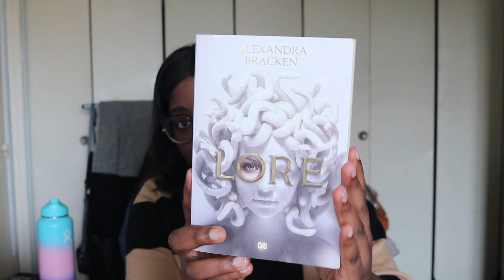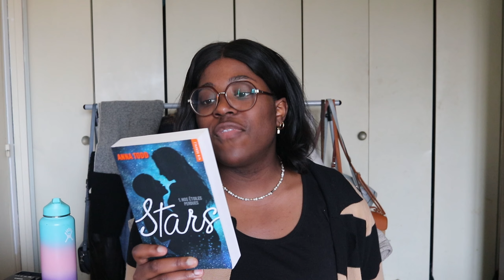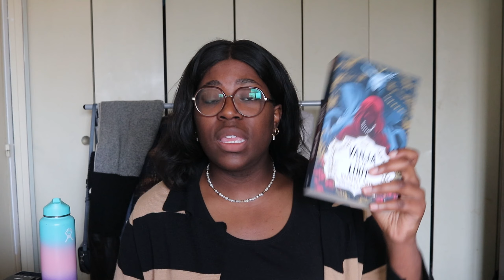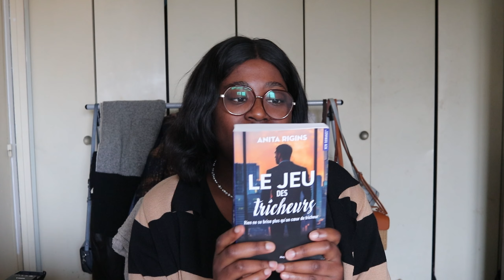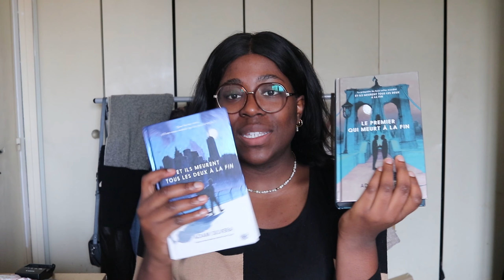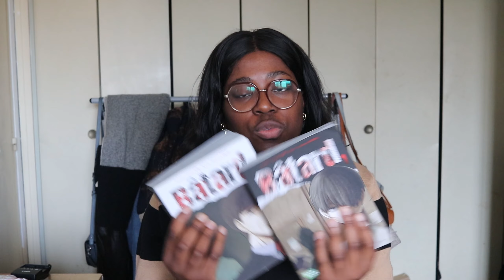600 € de livres ? BIG BOOK HAUL 2024 (Romance, Dark Romance, Fantasy, Thriller)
Bonjour booktube, aujourd'hui je vous présente mon énorme bookhaul. J'avoue que j'ai exagéré...

Les livres mentionnés :

Nos jours brûlés & Amours Croisées - Laura Nsafou
Cassandre & Kirafhaïr -  Clémence Marais
The Way I Used to be - Amber Smith
As de Pique et As de Cœur -  Morgane Moncomble
Toxic Hell, My Rules et Le jeu des Tricheurs - Anita Rigins
Troublemaker Laura Swan et Alfreda Enwy
L'Équation - Arielle Héra
The Ultimatum - Isla A. Rowley
Le Prince Cruel & Le Roi Maléfique - Holly Black
Still Beating - Jennifer Hartmann
Hooked - Emily Mcintire
3 tomes du Webtoon Bâtard
À vif Belle - Aurora
L'Effet Boule de Neige - Clara Héraut
Cendrillon est Morte  - Kalynn Bayron
Lore - Alexandra Bracken
The Roommate - Rosie Danan
The Spanish love Deception - Elena Armas
Hadès & Pershéphone - Scarlett St. Clair
The summer broken rules - K. L. Walther
Si tu t'en vas - C.J. Cooke
Cap ou pas Cap - Fiona Foden
Stars - Anna Todd
Vanja et le Loup - Margaret Owen
The love Hypothesis & Love on the Brain Collector - Ali Hazelwood
Vous êtes sur le portable - Sam Dustin Thao
Twisted Games - Ana Huang
La Fille du train - Paula Hawkins
Et ils meurent tous les deux à la fin & Le premier qui meurt à la fin Collector - Adam Silvera
Dans notre univers, nous sommes infinis - Sarah Sprinz
Le prince captif - C.S. Pacat
Ma pire ennemie - Tara Jones

▬▬▬▬▬▬▬▬▬▬▬▬▬▬ LIENS  ▬▬▬▬▬▬▬▬▬▬▬▬▬▬

▬▬▬▬▬▬▬▬▬▬▬▬ VIDÉOS ASSOCIÉES ▬▬▬▬▬▬▬▬▬▬▬

B O U G I E S

Promos 🌺

00:00 : Introduction

Si tu ne me connais pas, moi c'est Jennifer alias Gennys sur YouTube. Je fais des vidéos de type lifestyle et je parle d'écriture et un peu de tout et de rien. Je suis une tall girl (he oui, je mesure presque 1m85) toujours de bonne humeur et qui essaie de le retranscrire à travers ses vidéos. J'adore lire, les séries, les animes, et le développement personnel. De mon temps libre, j'écris des histoires et j'ai récemment crée ma propre boutique en ligne de bougies décoratives.

▬▬▬▬▬▬▬▬▬▬▬ MON MATERIEL DANS CETTE VIDÉO ▬▬▬▬▬▬▬▬▬▬▬

Avec quoi je filme : Canon 80D
Avec quel logiciel je monte : FCP X(sur Mac)
Mes éclairages : Ring Light
Mon micro : Rode

MUSIQUE